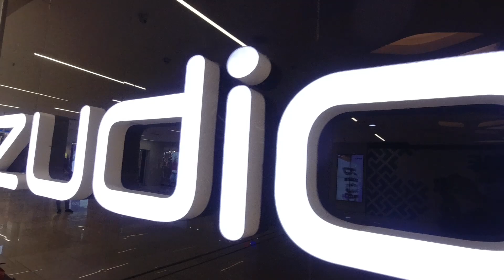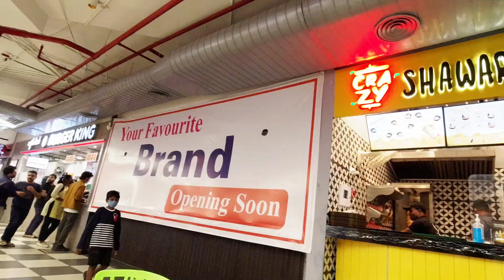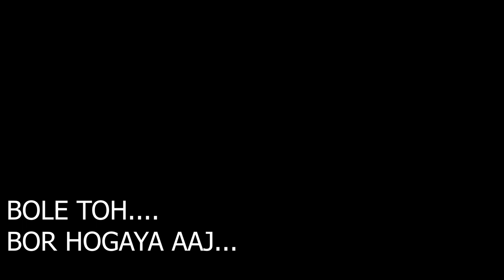How I Vlog Ep. 8 || Hyderabad Mall Vlog || Decathlon Hyderabad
Hey Dosto! Aapka Roy here 🙏🏻😇

Hello Friends ! Myself Roy , Principal Roy is a channel to spread love towards life and my focus is to cover our India by travelling with the best experience . It is my dream to travel and experience the world. SO YOU WILL BE EXPERIENCING MY TRAVELLING and other VLOGS in this channel. I will be asking random questions to random people across the WORLD. There will be music and lots of fun too. I will be playing some music instruments like Guitar melodica . I promise you that there will be such things that you will be loving and felling very fresh and exited. If you want to take the experience of travelling the whole world please to stay tune in our channel . So my channel name is PRINCIPAL ROY because I am working as a Principal in a institute located in NAGPUR. LOVE YOU ALL. Please remember me and all in your family prayers. signing off yours loving ROY .

NOTE - If anyone is hurt by my content, please forgive me🙏🏻🙏🏻🙏🏻

Roy Amit
From - Sewagram Wardha ( India )